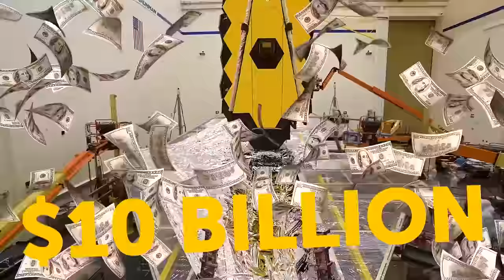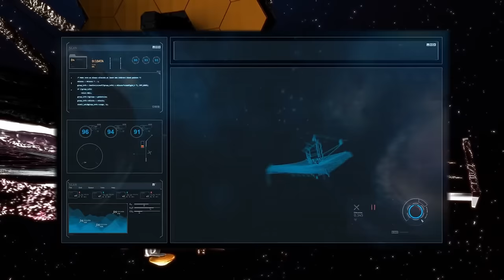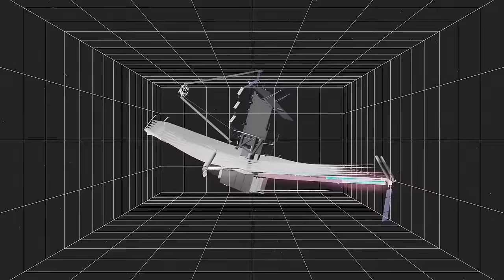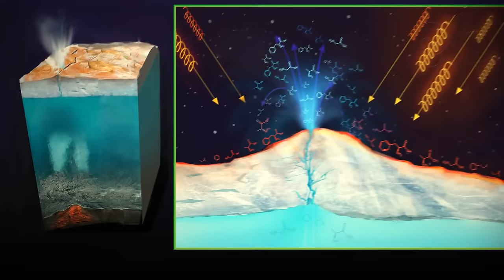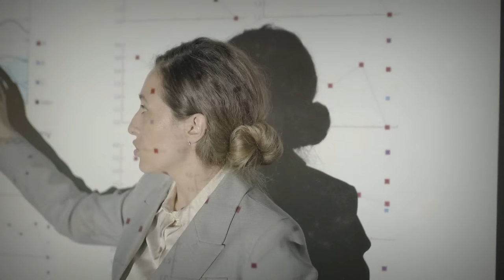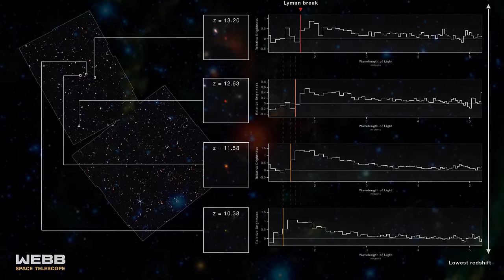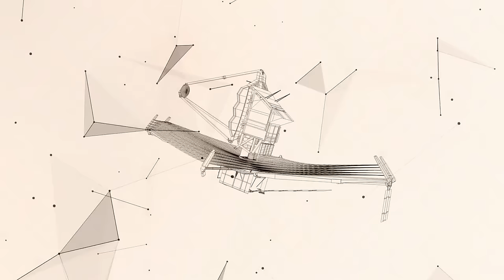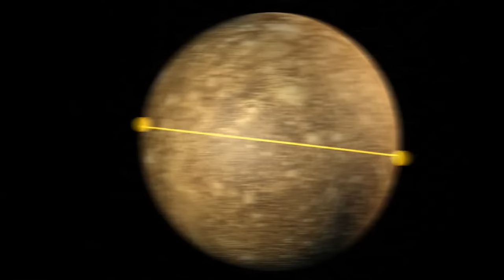NASA discovered ancient galaxies only visible through the lenses of James Webb Space Telescope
Embark on a cosmic journey with our latest space documentary, where the James Webb Space Telescope - JWST - unveils the mysteries of planets and galaxies far beyond our solar system. From the bright side space news, delve into the early universe's secrets, exploring the Big Bang, reionization, and the fascinating concept of phantom galaxies through the lens of JWST's new images. Join renowned scientists like Michio Kaku and Neil deGrasse Tyson as we bridge the gap between astrophysics and ancient aliens, shedding light on the universe's most profound questions with the latest JWST discoveries and science news.